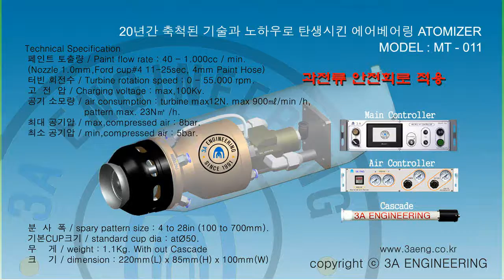Spraying aluminium bar. 3AENG Air Bell Atomizer MT- 011